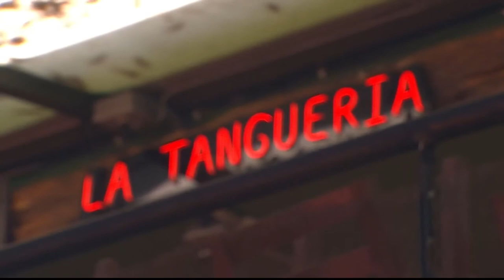ALaCarta - Milanesa de pollo [Programa completo] Telemedellín